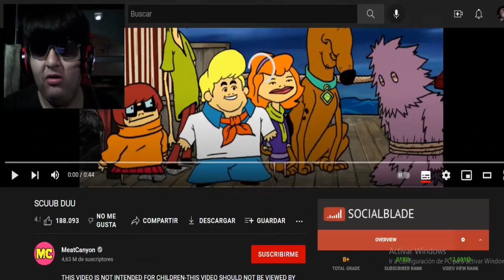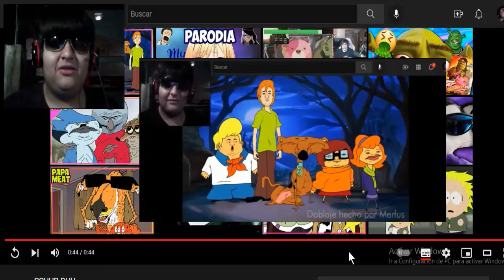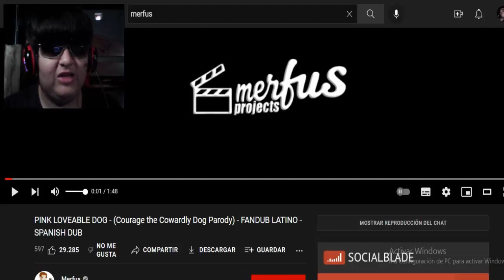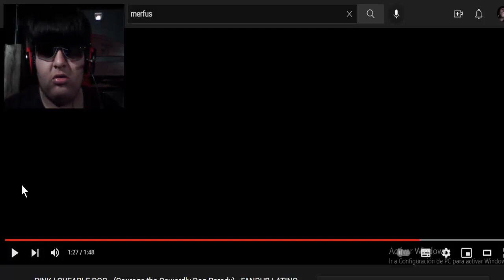EL AMOROSO PERRO ROSADO -Coraje el Perro Cobarde (Meat Canyon/Merfus) VÍDEO REACCIÓN